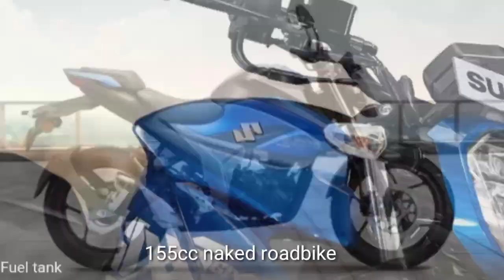SUZUKI GIXXER 155 and 250 2021 MODEL